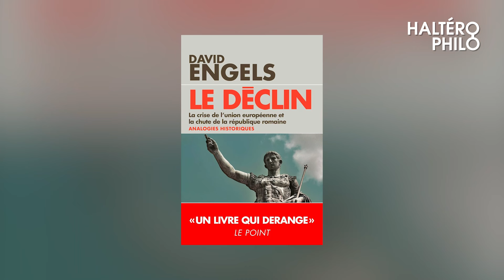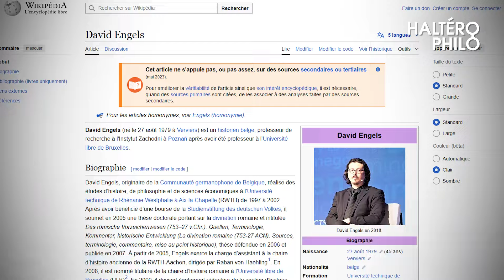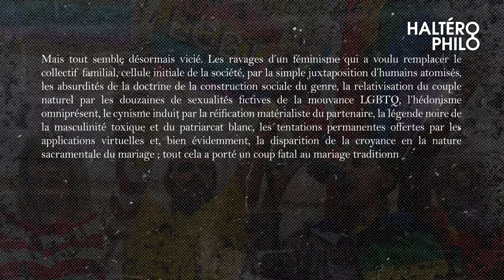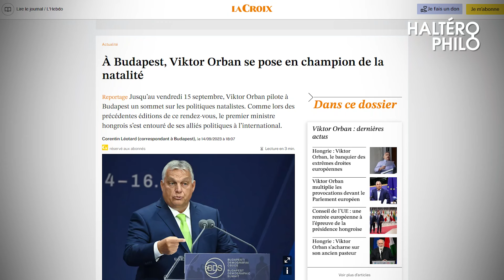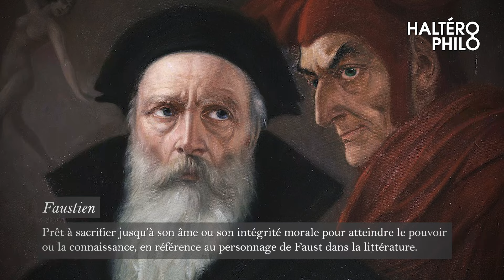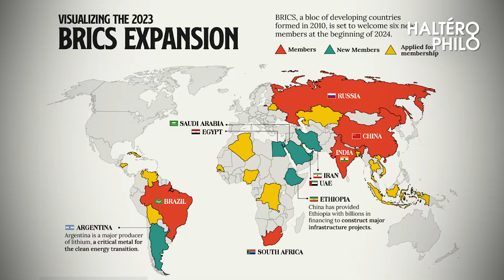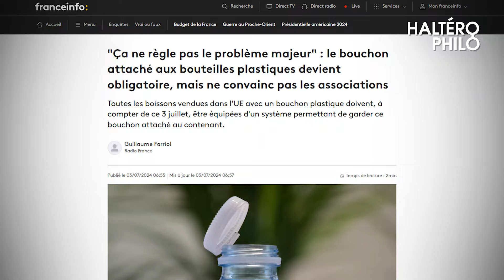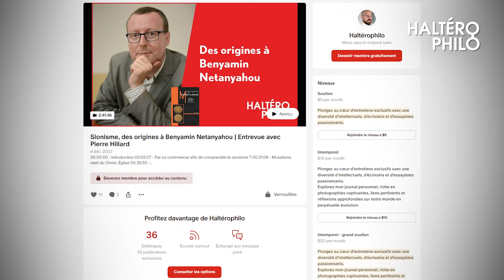Défendre l’Europe civilisationnelle | Entrevue avec David Engels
Rejoignez cette chaîne pour bénéficier d'avantages exclusifs :
Ouvrages de David Engels
- Défendre l’Europe civilisationnelle
- Le Déclin

Éditions Meystre :

00:00:00 - Introduction
00:02:00 - Un problème civilisationnel ?
00:10:11 - Le déclin du christianisme
00:22:09 - L’avortement et le déclin des familles
00:33:48 - Qu’est-ce que l’hespérialisme ?
00:39:39 - Comment faire pour rechristianiser l’Europe ?
00:49:19 - Deux dangers : le crédit social et la multipolarité
01:04:00 - Conclusion